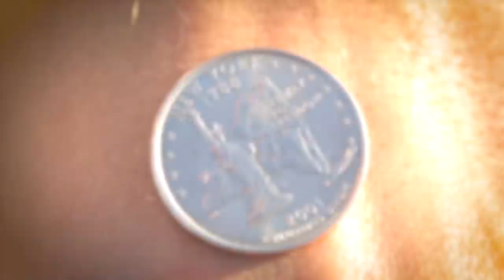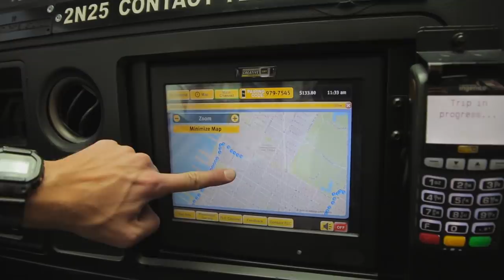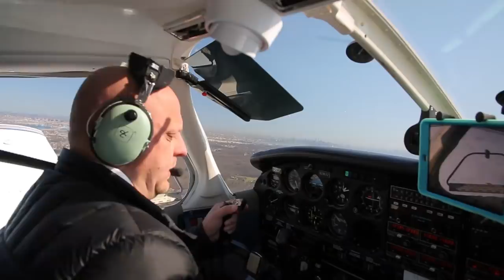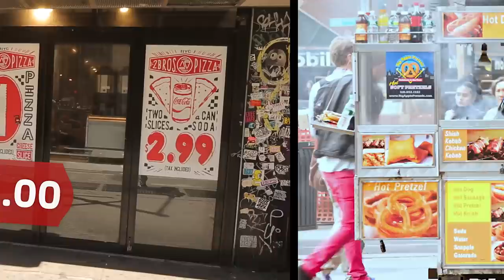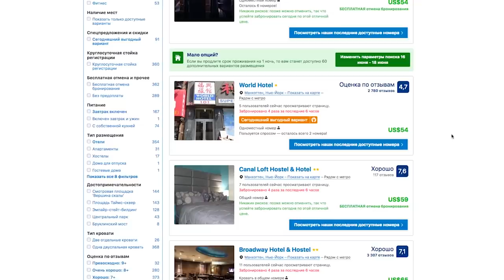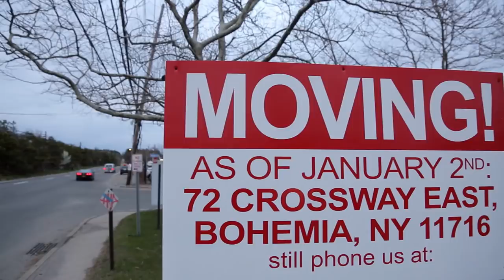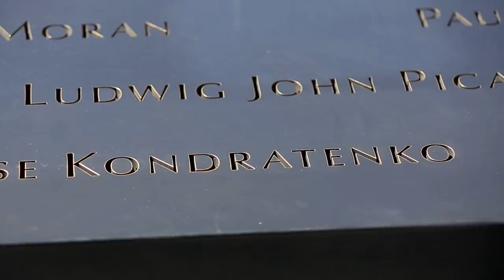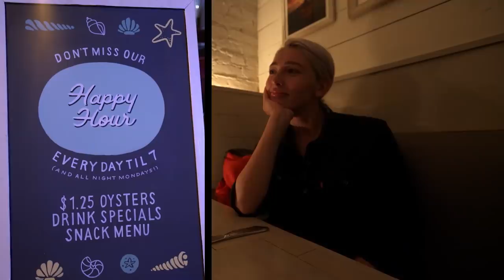Нью-Йорк. Орёл и Решка. Перезагрузка. АМЕРИКА (English subtitles)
Орёл и Решка. Перезагрузка. АМЕРИКА (Heads and Tails Reloaded. America) в Большом Яблоке, городе Нью-Йорк (New York), США. Нью-Йорк прекрасен, он заготовил для туристов шикарные виды на Манхэттен (Manhattan), Статую Свободы (Statue of Liberty) и манит огнями ночной Таймс-Сквер (Times Square). Он накормил нас как безумно дорогой едой, так и простым, но очень вкусным фаст-фудом, гостеприимно предоставил для пикника лужайку в Центральном парке (Central Park) и пригласил поучаствовать в известном бродвейском шоу "STOMP". Но так же он показал нам и свою темную сторону. Люди здесь изо всех сил стараются выжить. Каждую минуту своей жизни посвящая карьере и зарабатыванию денег. А еще мы прикоснулись к ране на теле города - Мемориалу 9/11 (Национальный мемориал и музей 11 сентября, National September 11 Memorial).

орел и решка антон птушкин настя ивлеева орел и решка перезагрузка